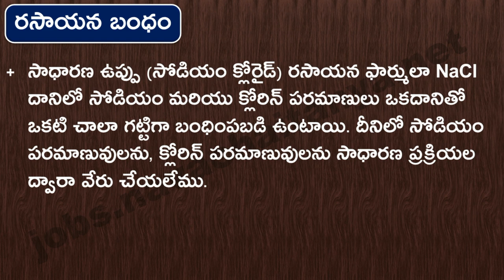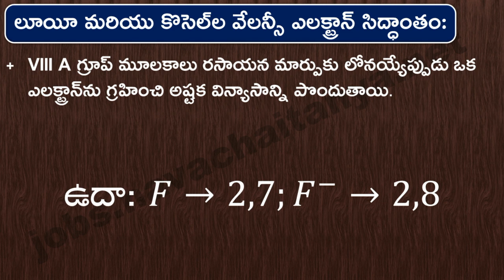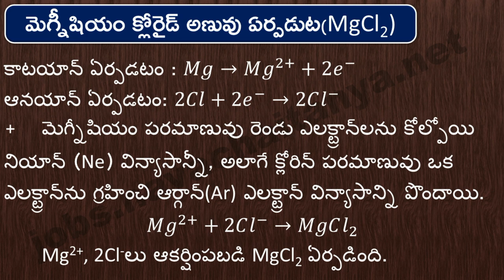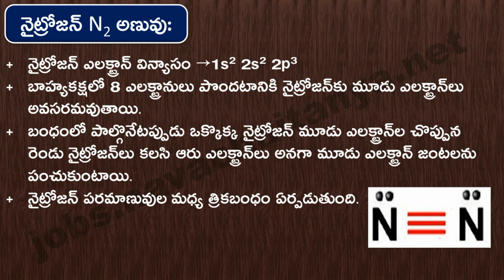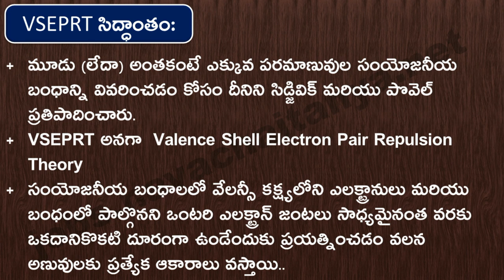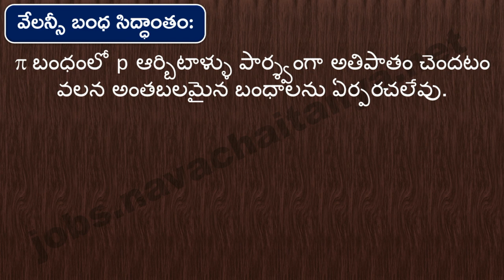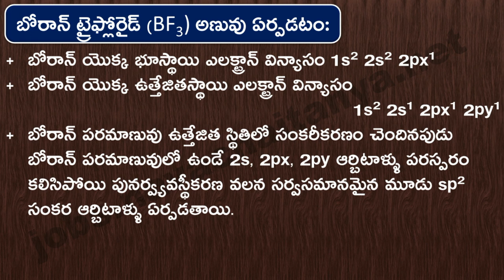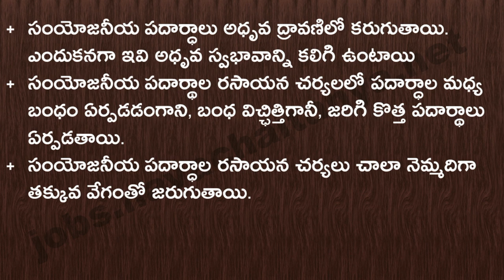రసాయన బంధం - 10th Class Physical Science Quick Revision Study Material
పోటీ పరీక్షలకు ప్రిపేర్ అవుతున్న అభ్యర్ధులు 10వ తరగతి భౌతిక రసాయన శాస్త్రములు (10th Class Physical Sciences) చదవడం పూర్తి చేసిన తరువాత క్విక్ గా పాఠ్యాంశంలోని అన్ని ముఖ్యమైన పాయింట్స్ ను రివిజన్ చేయడానికి ఈ వీడియో సహకరిస్తుంది.
నవచైతన్య కాంపిటీషన్స్ అందిస్తున్న ఈ క్విక్ రివిజన్ స్టడీ మెటీరియల్స్ ను పూర్తి స్థాయిలో మీరు వినియోగించుకోవడంతో పాటుగా మీ మిత్రులకు కూడా షేర్ చేయండి.